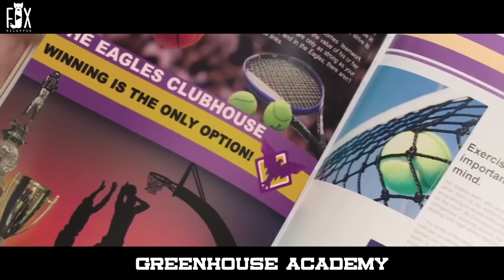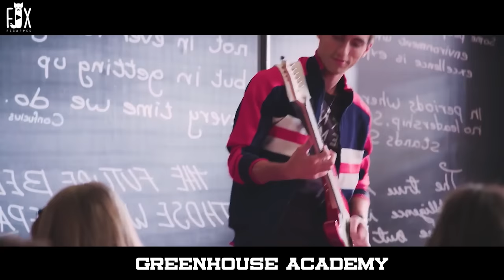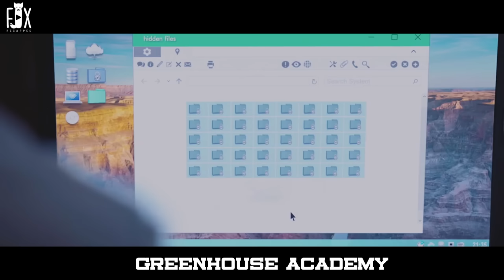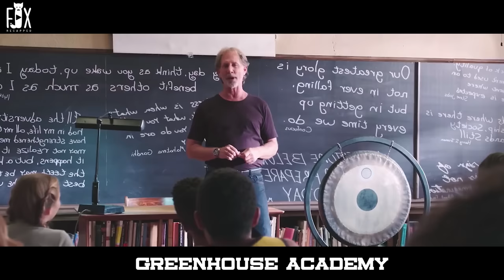A Girl Joined The School Of Genius To Protect Her Brother From Bullies!